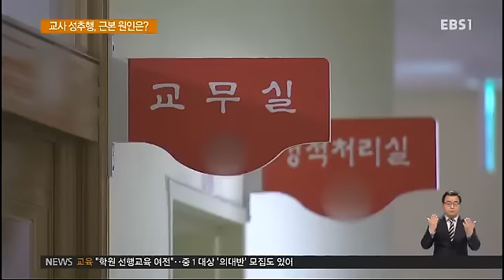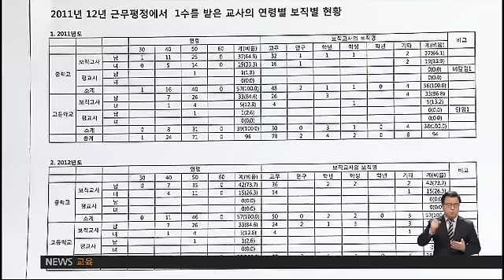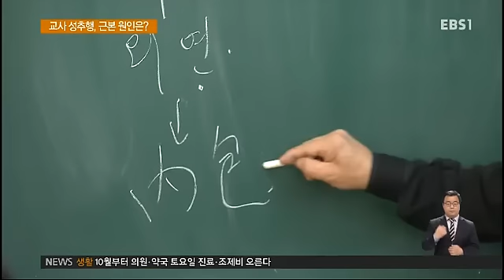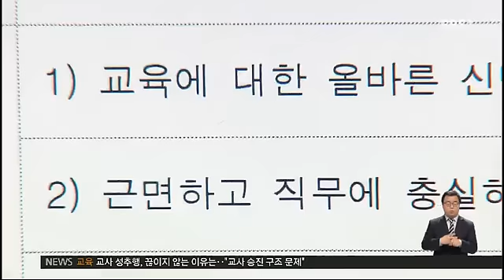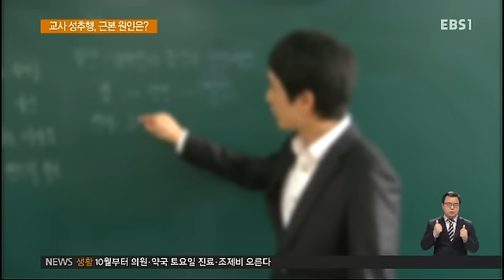교사 성추행, 끊이지 않는 이유는?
최근 교사들의 성추문으로 온 사회가 시끄러운데요. 교육부와 서울시 교육청은 성범죄 관련 처벌 규정을 강화하고,성폭력 예방교육을 실시하는 등 부랴부랴 대책들을 내놓고 있습니다. 하지만 이런 대책들만으로 과연 재발을 방지할수있을까요? 일선 교사들은 오히려 다른곳에 근본적인 원인이 있을수 있다고 말합니다. 바로 승진구조를 손 봐야 한다는겁니다. 박용필기자입니다.